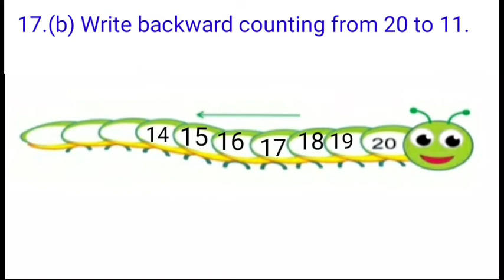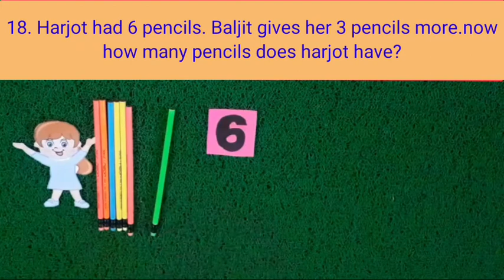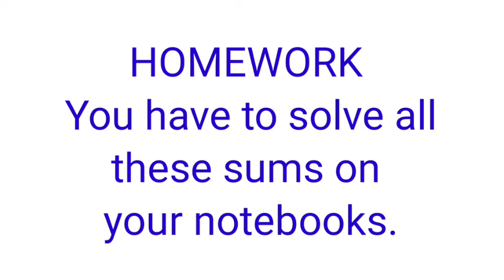Learn how to solve questions of practice sheet - 1 in English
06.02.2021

Class : 1st (PSEB)

Learn how to solve questions of practice sheet - 1